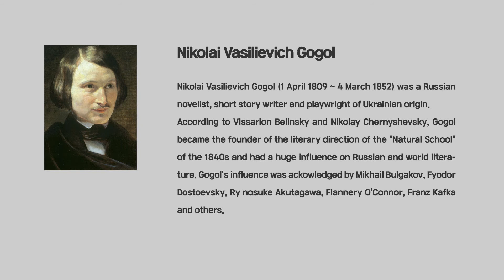[Audiobook] The Overcoat (The Cloak) - Nikolai Gogol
The Overcoat (The Cloak)
by Nikolai Gogol

"We all come out from Gogol's 'Overcoat'."
Eugène-Melchior de Vogüé

"The greatest Russian short story ever written"
Vladimir Nabokov